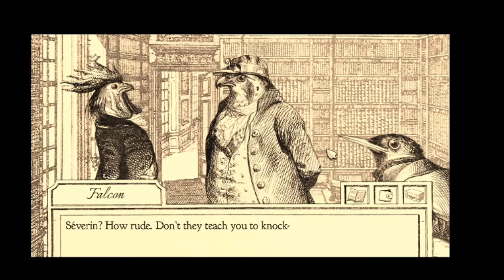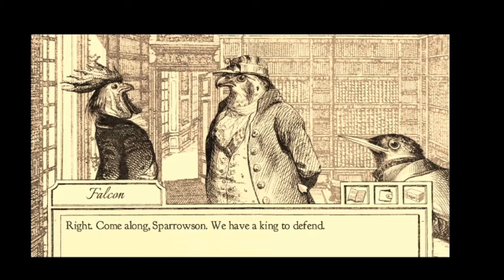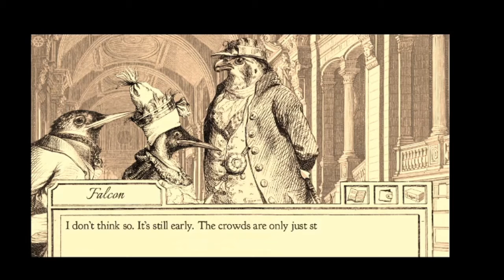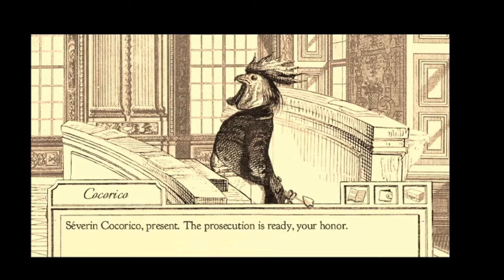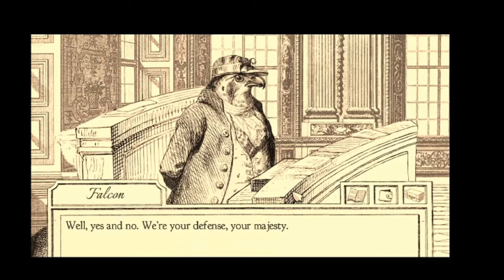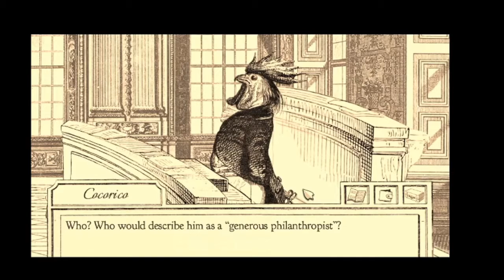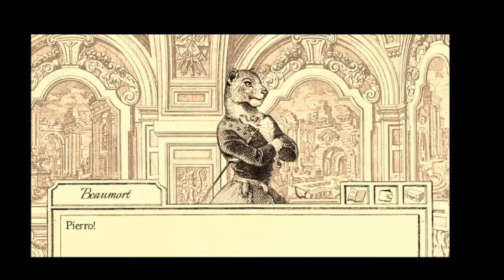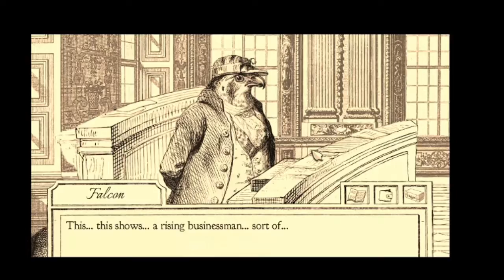Raven Crew: Aviary Attorney 52/53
The day of the trial is here and the duo have one more job to do before it begins.

Crew
JKLantern N/A
StarprincessHLC -